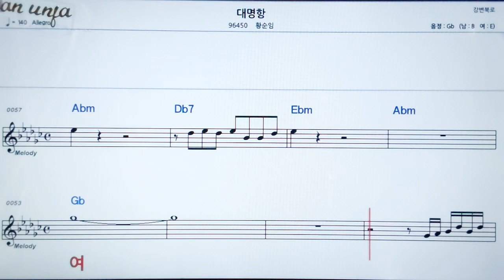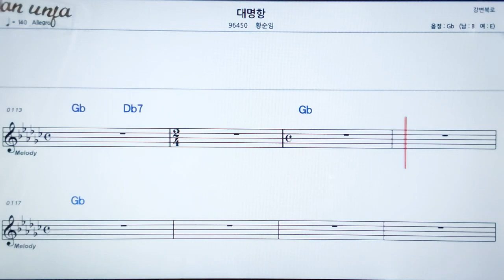대명함/황순임👍악보, 노래,기타 코드,가사,Karaoke*카라오케 반주